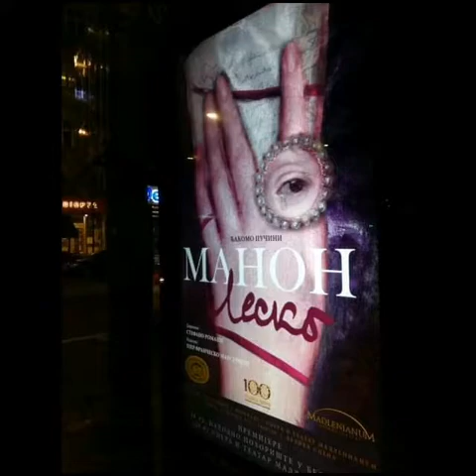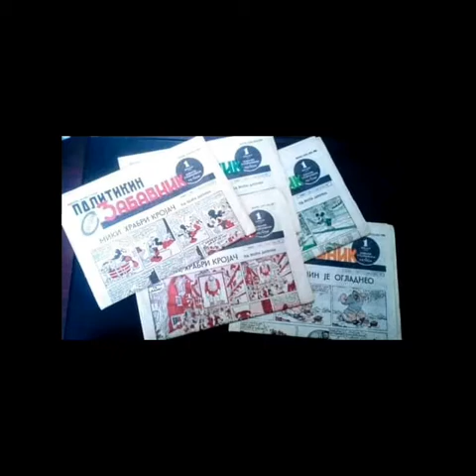'Sand'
Music 'High fidelity'by Anie Heyoka
Photography by Anie Heyoka